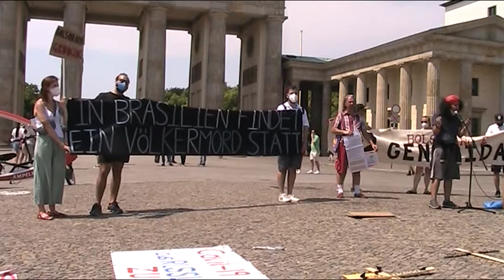Crisis de Covid-19 (Portugues) 19JForaBolsonaro Berlin Brandenburger Tor 19. Juni 2021